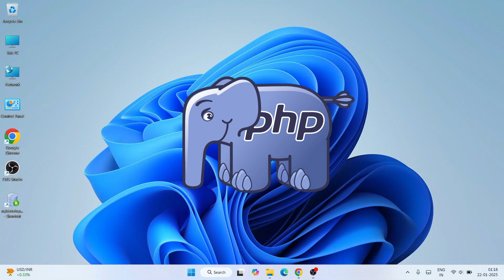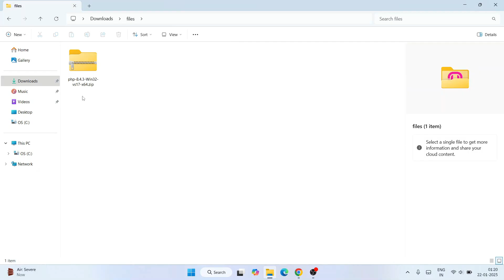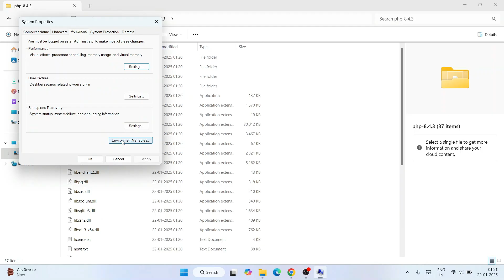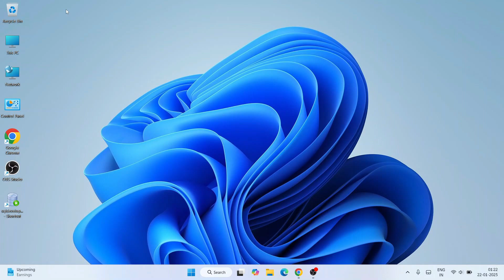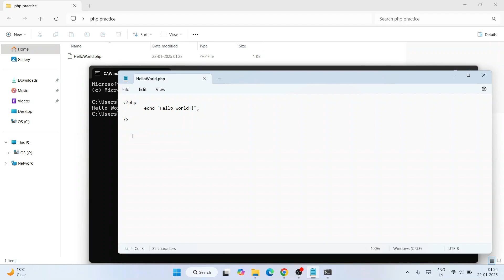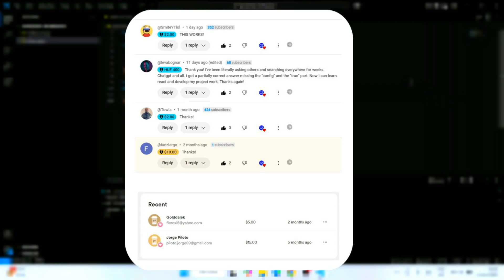How to install PHP on Windows 10/11 [ 2025 Update ] Demo PHP Program | Complete Guide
Hello Everyone! Today in this video I will guide you on How to install PHP 8.4.3 on Windows 10/11. Then I will show you how to run your first PHP Program | Windows 10/11. Windows (64-bit).

Cloudways offers peace of mind and flexibility so you can focus on growing your business and reaching new milestones instead of dealing with server management. With Cloudways, you get an optimized stack, managed servers, backups, staging environment, integrated Git, pre-configured, Composer, 24/7 support, and the choice of five cloud providers: AWS, DigitalOcean, Linode, Google Cloud, and Vultr.

So our main question is How to install PHP 8.4.3 on Windows 10/11?

This page will lead to the PHP official Site. Now here find VS16 x64 Thread Safe and download the zip file.

Step 2. After downloading just extract the zip file on your Windows 10/11 OS. 64 bit. In my video, I have guided you step by step on how to install PHP 8.3.1. Just follow that if you are facing any issues.

Step 3. Now just copy and paste the extracted PHP folder to the Program Files of your c drive.

Step 4. Now set the environment variable and there you go! Now just simply create a PHP file and write a Hello World script.

Step 5. Now open the Command Prompt and type:
php nameOfYourPhpFile.php
You have successfully installed the PHP and run your first PHP Program on your Windows 10/11 OS. Cheers!!

Topics addressed in this tutorial:
How To Download And Install PHP On Windows 10/11 64-bit OS
Install PHP 8.4.3 on Windows 10/11